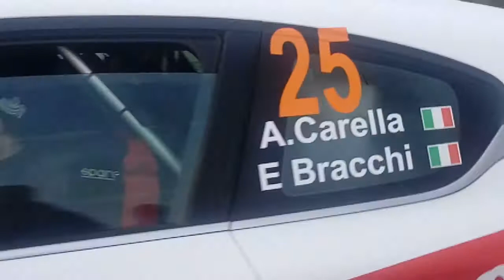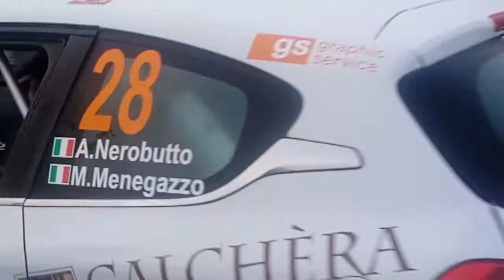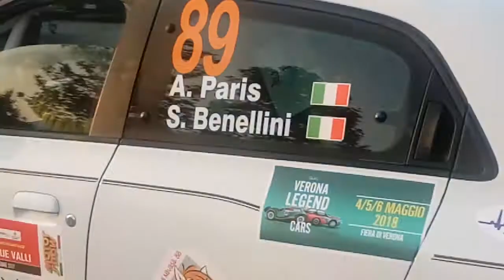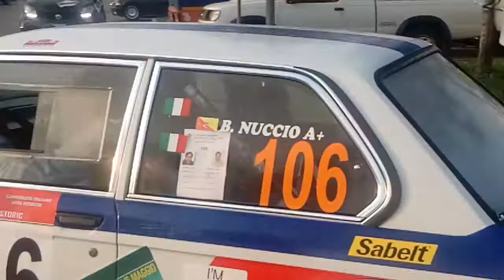Rally Due Valli 2017 uscita parco chiuso 2 14 ottobre 2017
fiera di Verona